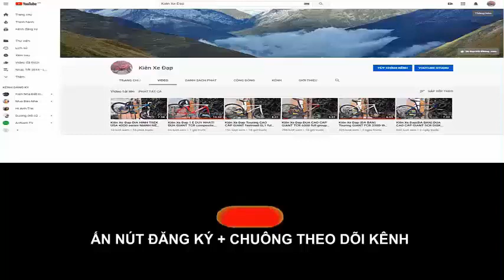Kiên Xe Đạp Touring GIANT ROAM 3 có giảm sóc tốt nhất trong tầm (ĐÃ BÁN) zalo 0975709943